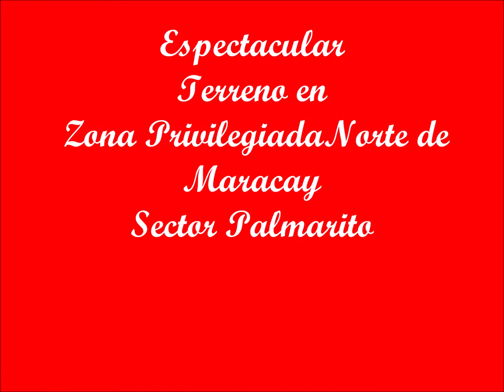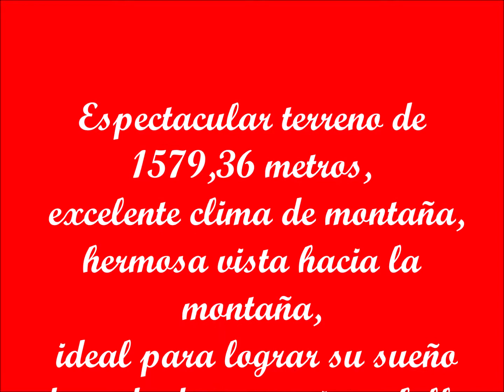Vendo Espectacular Terreno en Palmarito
Espectacular terreno de 1579,36 metros, excelente clima de montaña, hermosa vista hacia la montaña, ideal para lograr su sueño deseado de construir su bello town house, casa o quinta, terreno super amplio,totalmente cercado, ubicado en la zona norte de Maracay sector privilegiada, zona privada de Urbanizacion  Las Delicias, Seguridad las 24 horas,